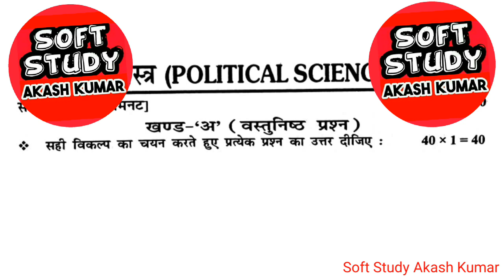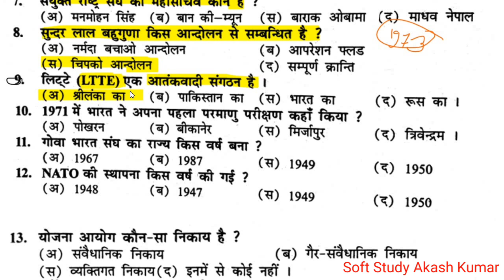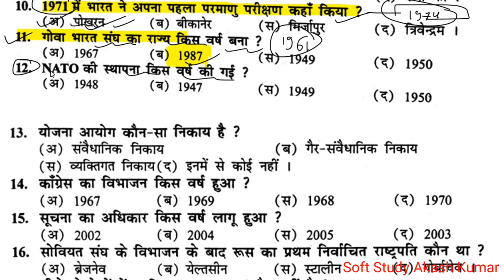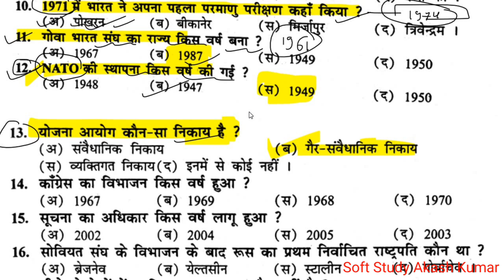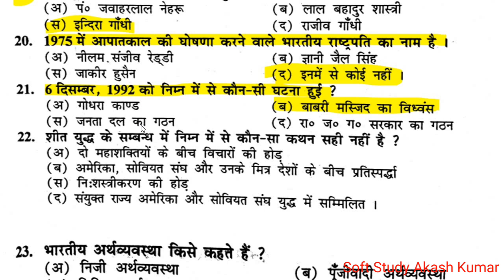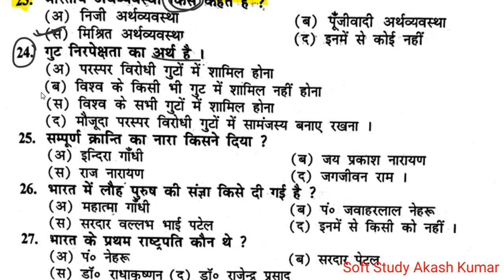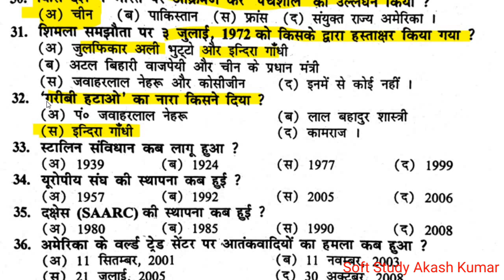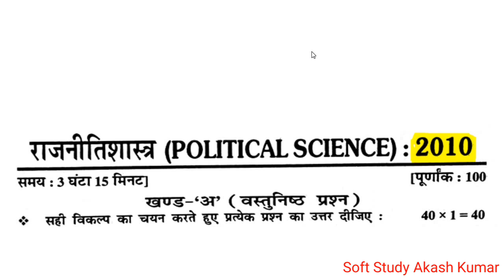Class 12th Political Science Questions Banks Solution 2010 Most Important Questions Answers।BSEB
Class 12th History।इतिहास। Previous Year Objective Questions Answer 2009 से 2020
Whatsapp Group Join करने के लिए नीचे के लिंक पे मैसेज करें👇👇👇👇👇👇👇
class 12th history special class
history objective special class history hit guess paper
history important objective question for Bihar board exam2021,
class 12th history ka best question in Bihar board for class 12th 2021
history objective question for Bihar board exam 2021
class 12th history brilliant objective question for Bihar board
exam2021,class 12th history ncert question for Bihar board exam 2021
New model paper history with solution
History
History notes in Hindi 2020 exam
12th class history model paper 2021
Class 12th history important question for 2021 exams
History notebook Class 12th
History vvi question for exam 2021 full sets with answer class 12
history objective question for class 12th answers with question
history objective question class 12
history objective question 2021
history objective question in english
history objective question in hindi 12th
history class 12 chapter 1 in english
history class 12 bihar board 2021
history class 12 bihar board
history class 12 chapter 2 bihar board
syllabus of history class 12 bihar board
history 12 class in hindi bihar boar
bihar board class 12 history question paper 2021
history objective question in hindi 12th 2021
history objective question in hindi class 12
history objective book in hindi
class 12th history by Akash Kumar